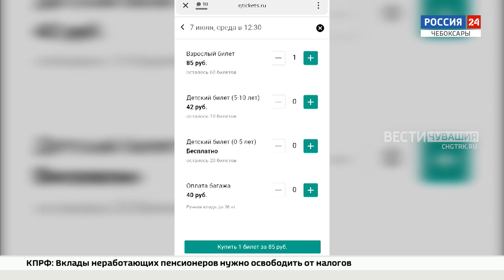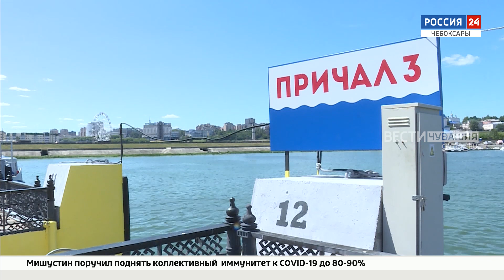Билеты на речные трамвайчики в Чебоксарах можно приобрести онлайн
По прогнозам синоптиков, к концу недели в Чувашию вернется 30-градусная жара. В такую погоду появляется большой спрос на речные трамвайчики - люди целыми семьями отплывают за Волгу.